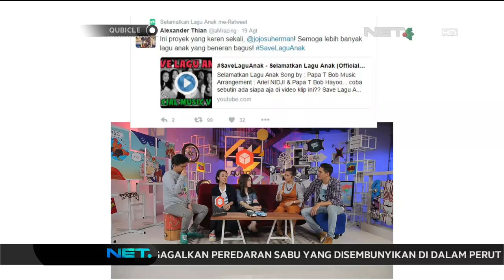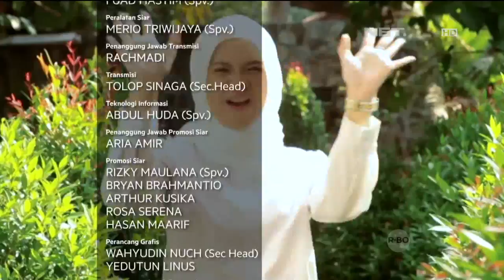Joshua Suherman, Dea Ananda dan Tina Toon Cerita Project Save Lagu Anak - Qubicle